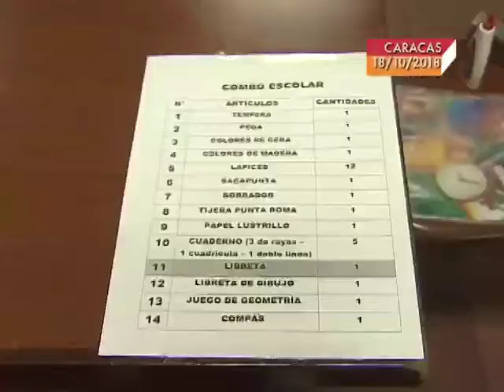Nota Informativa | Inicio Feria Escolar Unidad Educativa Nacional Patronato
Con Actos Culturales y Educativos  se llevó a cabo en la Unidad Educativa Patronato San José de Tarbes,  la entrega de kits escolares para los estudiantes de seis unidades educativas,  subvencionadas por el gobierno  nacional.